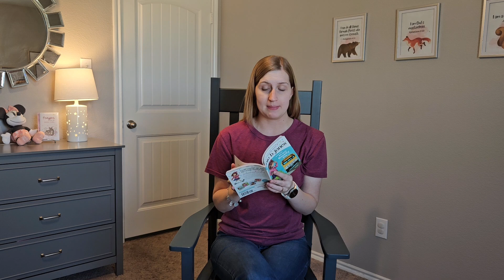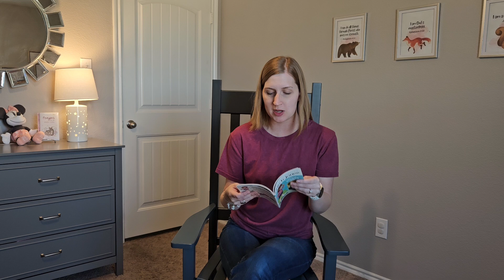Chapter 3- Junie B. Jones and the Stupid Smelly Bus- Mrs. Elliott Reads!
Bethany Elliott reads chapter 3 of Junie B. Jones and the Stupid Smelly Bus, by Barbara Park.